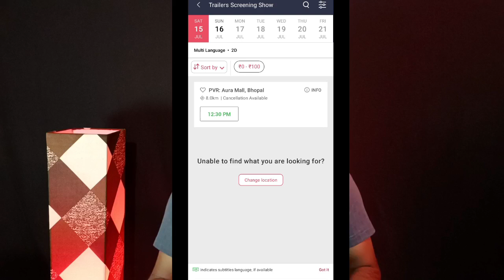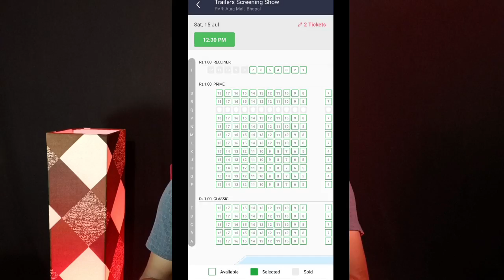Jawan Prevue Theatre Reaction | Watch Jawan Prevue Trailer In CinemaHall | Shahrukh Khan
Jawan Prevue Theatre Reaction | Jawan Prevue Trailer In Theatres | Shahrukh Khan | Jawan Trailer

Jawan Prevue Public Crazy Reaction Inside Cinema Halls | Jawan Trailer Theatre Reaction